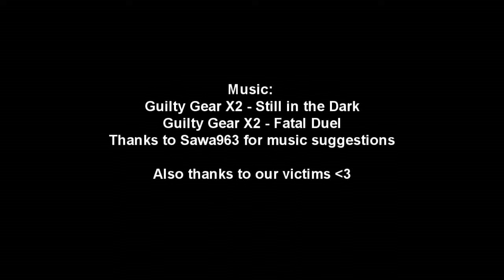Midair or GTFO XII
we're here, we're queer, i mean wat

this time with smismar

so yeah, we made a collaab video, sharing the love etc